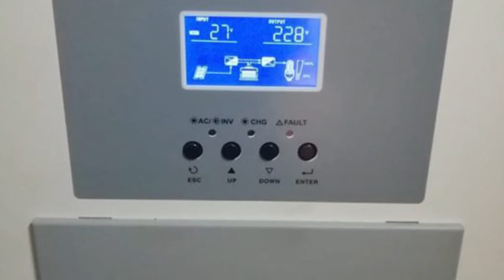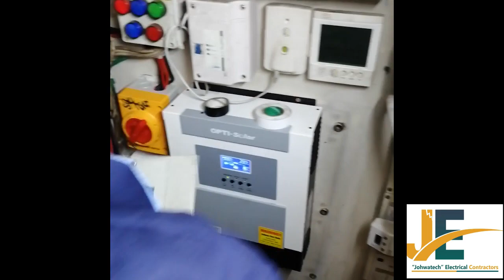JOHWATECH ELECTRICAL CONTRACTORS LTD; SOLAR POWER SYSTEM, HYBRID INVERTER 1000W-4000W 12VDC & 24VDC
Johwatech Electrical Contractors ltd as one of the best Electrical registered companies continues to urge All Homeowners and able Tenants to embrace Solar Energy ⛮ since it`s affordable/cheap and readily available. It`s also Environmental-friendly. We do Sales of all varieties of solar modules, Solar Batteries, Hybrid Inverters, Solar LED Floodlights, Street lights, and All solar Accessories. We also Deal with All Electrical Sales, and Professional Services.